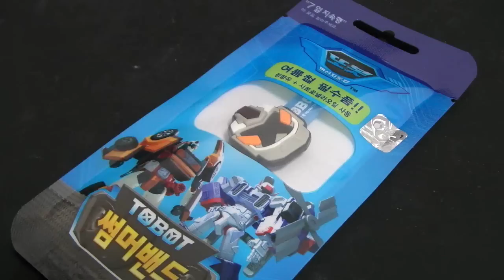또봇 밴드 Tobot Bandage 장난감 채널